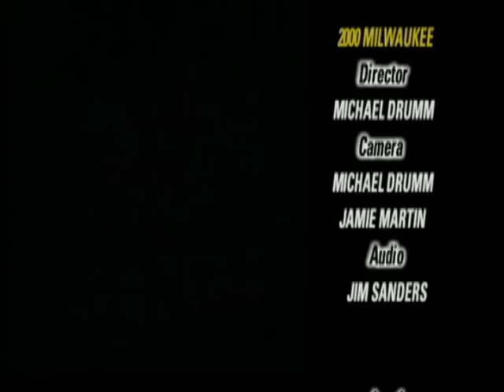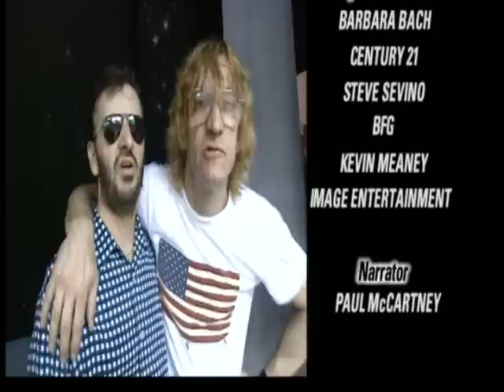The Best of Ringo Starr & His All Starr Band So Far... - Credits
Featuring backstage footage of Ringo and the All Starrs